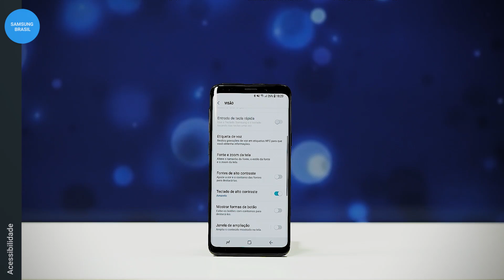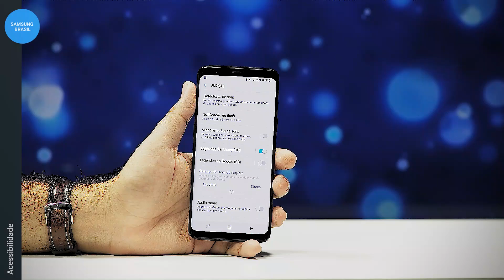Samsung | Acessibilidade Samsung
Conheça um pouco sobre algumas funções de acessibilidade do seu Smartphone!